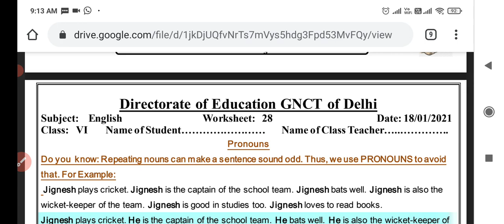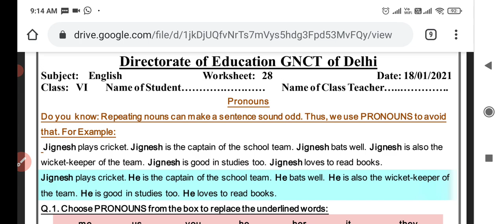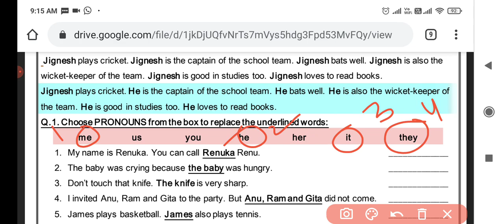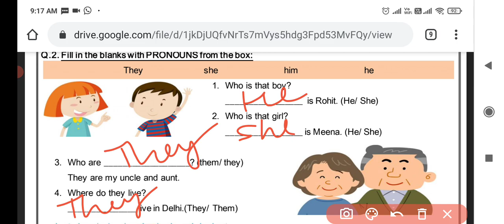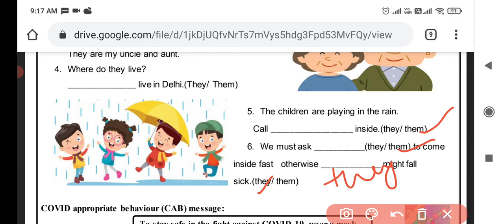6 class English worksheet 28 (18 January) Pronoun